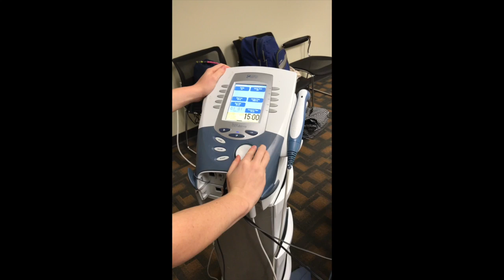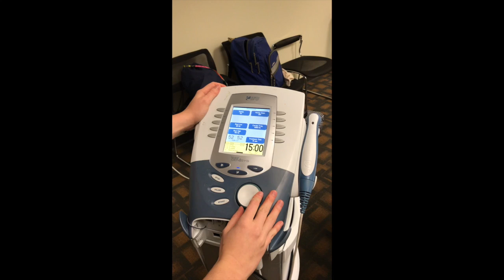Katrina's Video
This video is about Katrina's Video